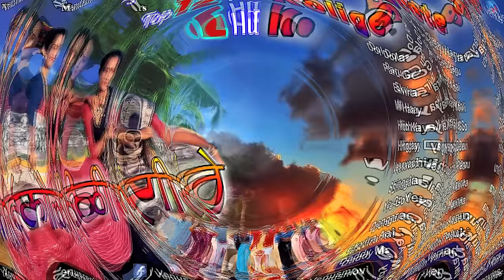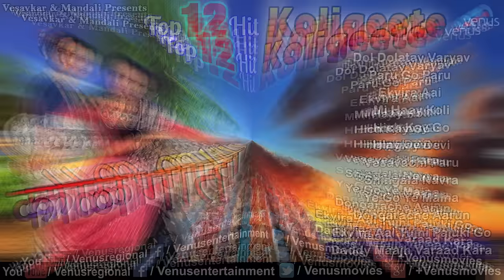Top 12 Hits Koligeete | Marathi Koligeet | Audio Jukebox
Top 12 Hits Koligeete : Vesavkar & Mandali | Marathi Koligeet | Audio Jukebox

1.Songs : Dol Dolatay Varyav
Singer : Shrikant Narayan
Lyrics : Kashiram Chinchay & Vishwanath Chinchay
Title : Paru Go Paru Vesavachi Paru

2.Songs : Paru Go Paru
Singer : Veena Bamne & Santosh Nayak

3.Songs : Ekvira Aai Tu Dongaravari
Singer : Shaila Chikhale

4.Songs : Mi Haay Koli
Singer : Shrikant Narayan
Lyrics : Traditional
Title : Gori Gori Vesavchi Pori

5.Songs : Hich Kay Go
Singer : Santosh Nayak & Vina Bamne

6.Songs : Hinglay Devi
Singer : Shaila Chikhale

7.Songs : Vesavachi Paru
Singer : Shrikant Narayan
Lyrics : Vesavkar Aani Mandali
Title : Vesavachi Sontikali

8.Songs : Shingala Navra
Singer : Shrikant Narayan & Shaila Chikhale

9.Songs : Ye Go Ye Maina
Singer : K.N.Krishnan. & Vina Bamne
Title : Vesavachi Sontikali

10.Songs : Dongarache Aarun Ek Chand Ugavla
Singer : Santosh Nayak. & Veena Bamne
Title : Larki Sun Vesavchi

11.Songs : Ekvira Aai Tujhi Paluki Go
Singer : Shaila Chikhale
Title : Vesavachi Sontikali

12.Songs : Daddy Maajh Varaad Kara
Singer : Santosh Nayak & Anant Panchal, Shaila Chikhale
Lyrics : VTraditional
Title : Vesavachi SontikaliGori Gori Vesavchi Pori

Also You Can:
'LIKE' us on Facebook: